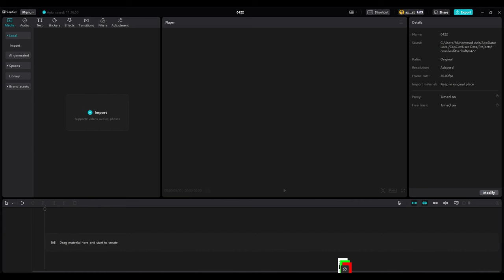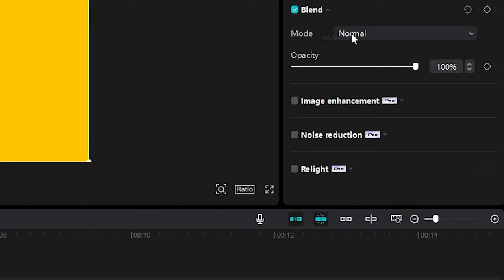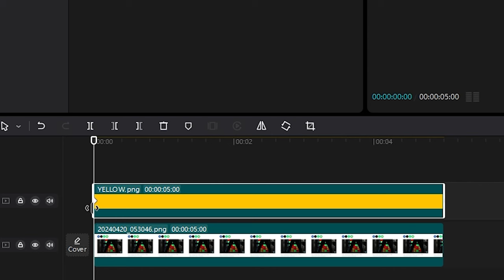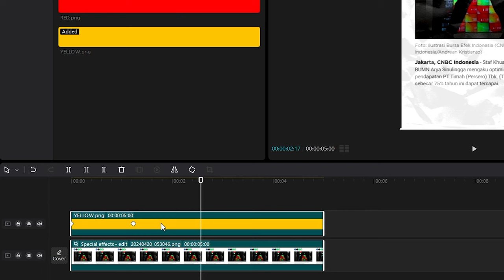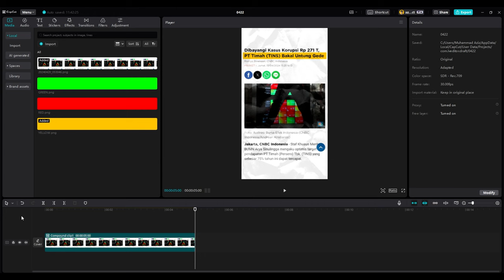Cara Membuat Efek Stabilo Di Capcut | Tutorial Edit Video Di Capcut PC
Hari ini Gue mau share ke kalian cara edit video efek stabilo ala agung hapsah atau ferry irwandi yang keren banget yaitu tutorial cara membuat efek stabilo di capcut PC,  tutorial editing cara membuat stabilo effect atau highlight efek ini gampang banget dan sebenernya bisa kalian praktekkan juga pake capcut yang ada di hp guys

Time Stamp

00:00 Opening
00:22 Tutorial
04:25 Penutup